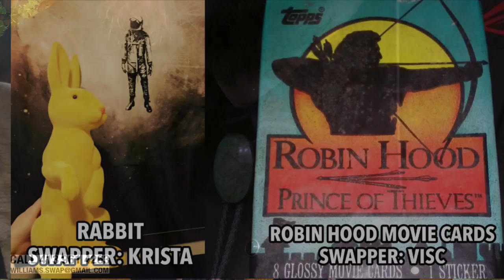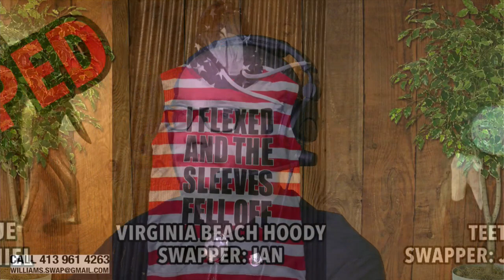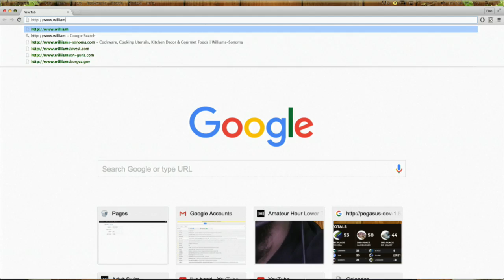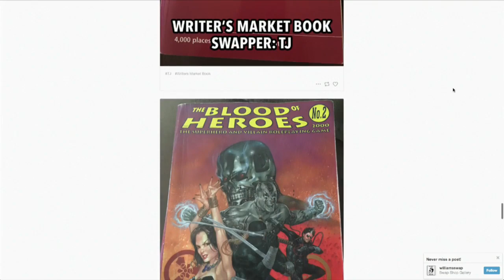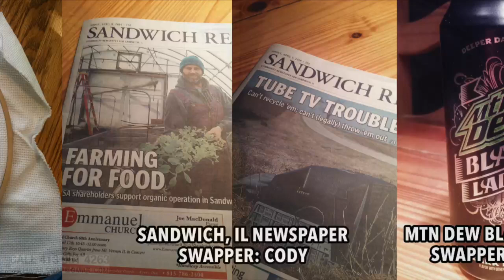Williams Street Swap Shop - April 15, 2016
Williamsstreetswapshop.biz | Elevator Successful Swap | One and a Half Tonys Pitch